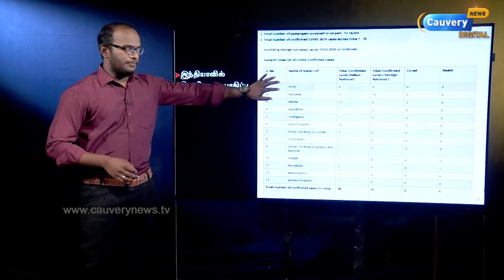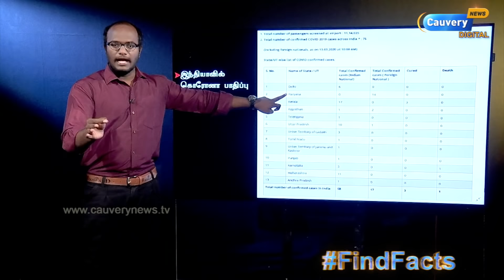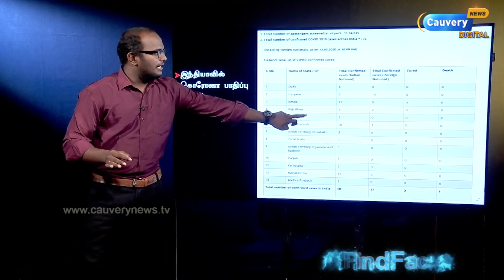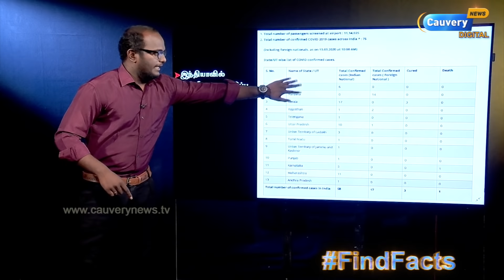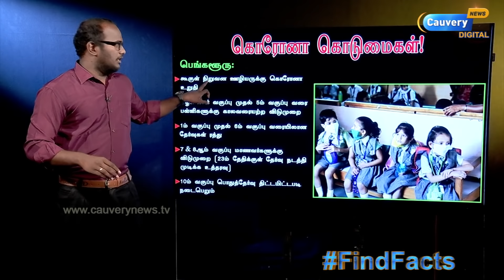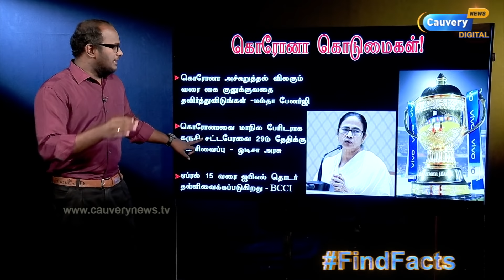கூகுள் ஊழியருக்கு கொரோனா தொற்று | சண்டையிட்ட குரங்கு | தடுப்பு மருந்து? | நமஸ்தே டிரம்ப் | IPL காலி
கூகுள் ஊழியருக்கு கொரோனா தொற்று! | சண்டையிட்ட குரங்குகள் | தடுப்பு மருந்து? | நமஸ்தே டிரம்ப் | IPL காலி |